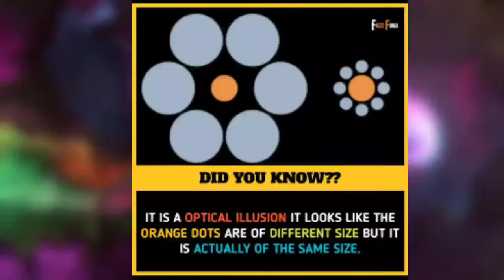Top Amazing Facts 😯 #19 | Trend Factor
Top Interesting Facts With Trend Factor #19 | Trend Factor

❗❗❗❗❗ DESCLAIMER ❗❗❗❗❗